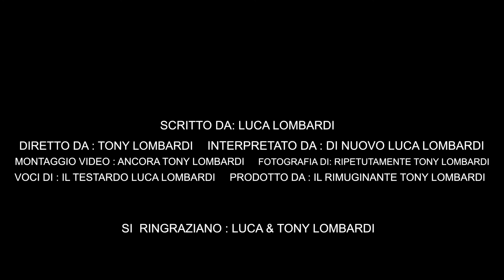Quali colombe?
video commedy